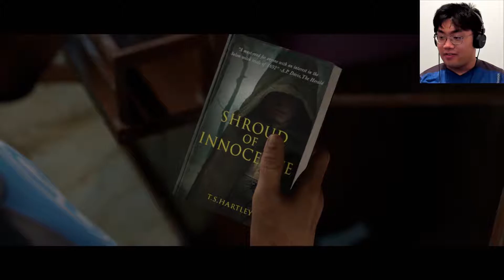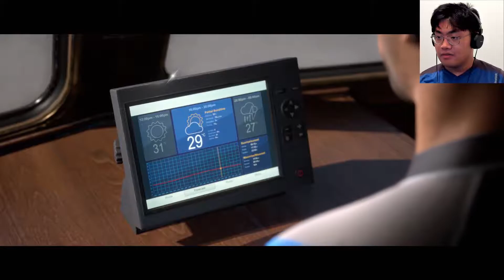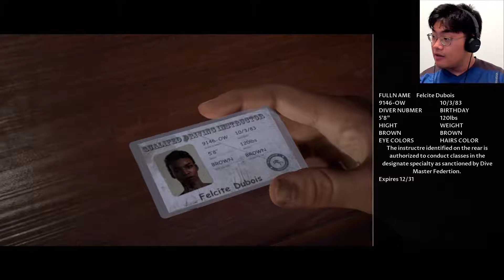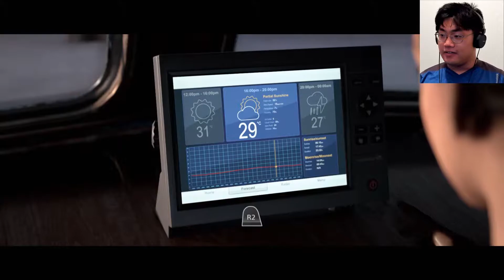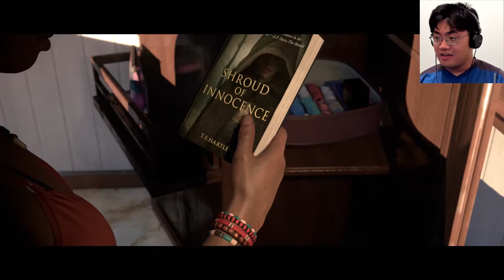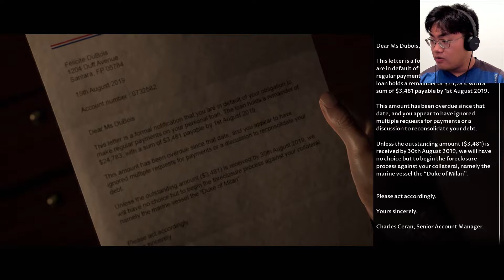Playing Man of Medan (Theatrical Cut) Part 2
Credit: The Dark Pictures: Man of Medan from Supermassive Games and Bandai Namco

We get a new horror game from the creators of Until Dawn! This is my playthrough of The Dark Pictures: Man of Medan!